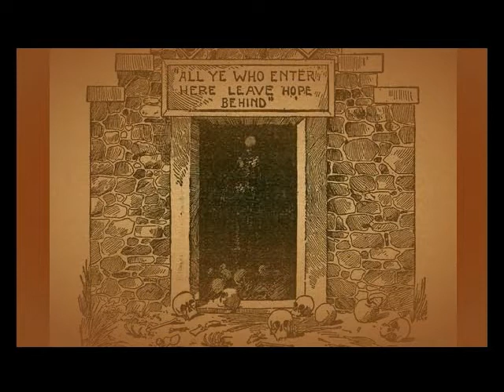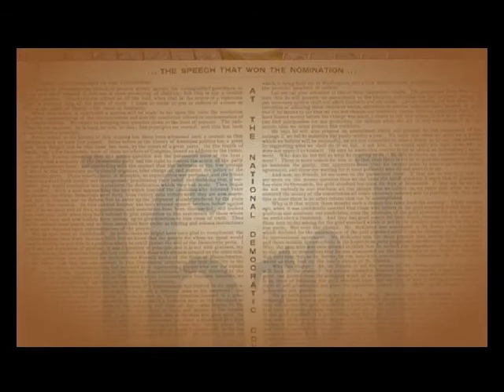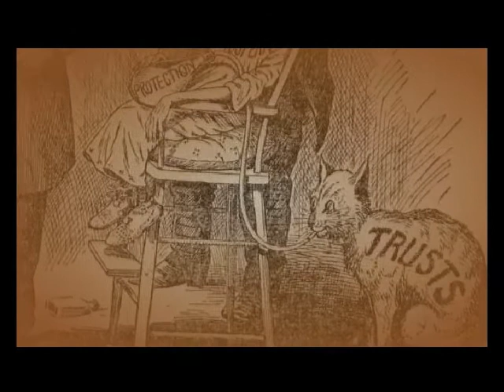Illinois in the Gilded Age, 1866-1896: The Cross of Gold, 1896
This video concerning the topic of the Cross of Gold, 1896, comes from the "Illinois in the Gilded Age, 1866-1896" website, which is a creation of Northern Illinois University Libraries' Digital Initiatives Unit The "Illinois in the Gilded Age" site brings together primary source materials from a number of libraries, museums and archives, including the Newberry Library, the Chicago Historical Society and the Illinois State Library. While the site uses Illinois as its focal point, it also examines larger themes in the history of the United States during the Gilded Age, and can support the study of the period with rich materials details events of national significance.
Please see the following page for the full text featured in this video: